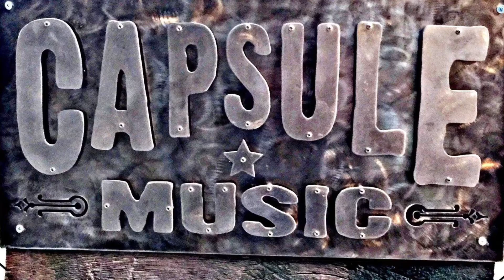1979 Rickenbacker 4001s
Check out this all original “White” 1979 Rickenbacker 4001s. Yes, it started life as a white bass.
This is a one owner bass bought new from Steve's Music in Toronto, the finish has faded from white to a very cool yellow. (Most likely from playing bars back in the crazy 80’s and 90’s.)
The 4001S is the stripped down version of the standard 4001; Dot inlays, no top binding or neck binding.

NO amps were harmed (used) in this recording!
(All sounds are mildly processed and recorded DIRECT to a Sony a6300 camera through a BOSS GT-1 pedal and Strymond Deco)